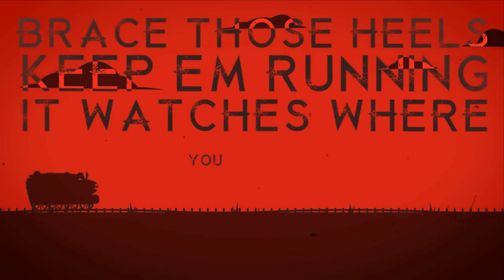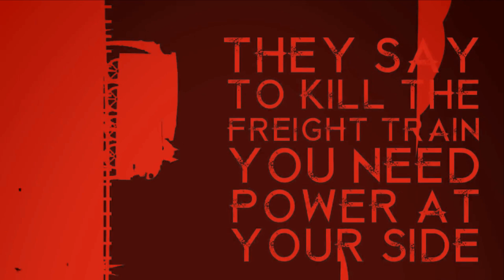^RED^ Brace for the Freight Train | Nuclear_Apple_11